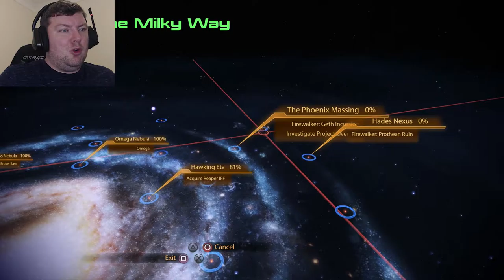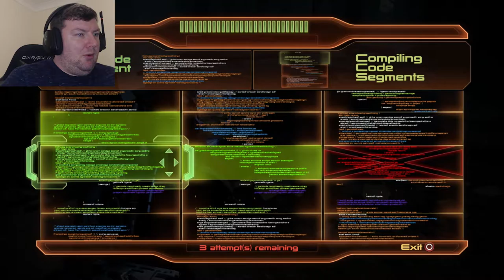Operation Overlord - MASS EFFECT 2: LEGENDARY EDITION – PART 24